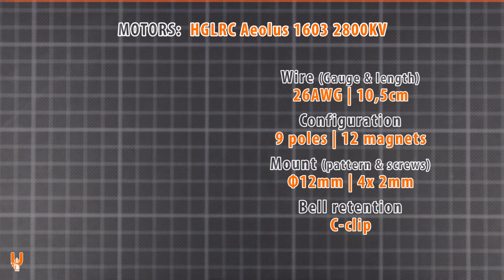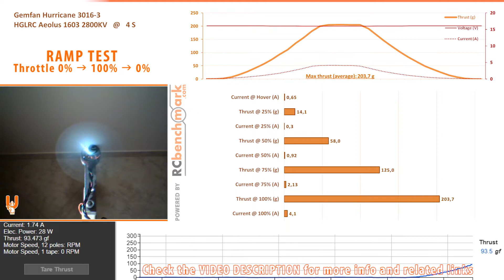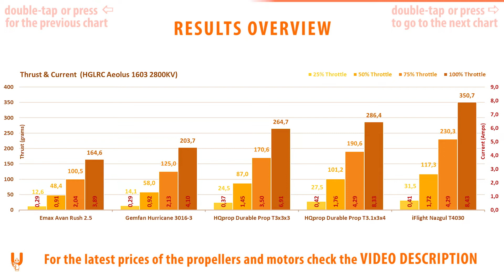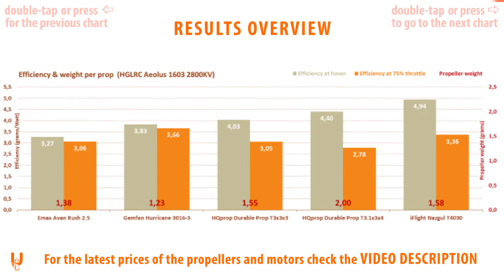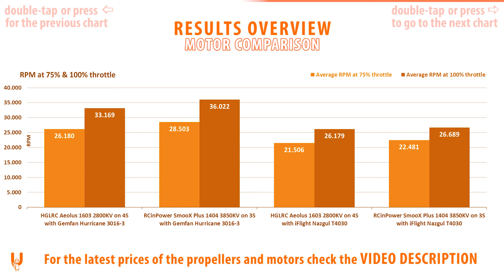HGLRC Aeolus 1603 2800KV FPV motors on 4S (feat. Emax Gemfan HQprop iFlight propellers)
Find out more about PCBWAY and take advantage of their $5 welcome bonus

In this video you will find the performance data of the HGLRC AEOLUS 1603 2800KV motors on 4S voltage, using popular micro-quad propellers from 2,5" to 4".

( for the latest prices check the links below )

👉 First introduction to my motor / prop / BNF tests series (currently upgraded to the 1585 thrust stand) (YT)

👉 Motor & Propeller tests playlist (YT)

Legend:
AE = AliExpress
BG = Banggood
EB = Ebay
GET = GetFPV

INDEX
00:00 Intro
00:11 Motor specs
01:01 SPONSOR
01:18 Test footage
02:07 SUPPORT
02:19 Test results